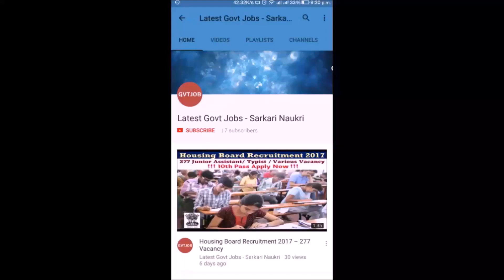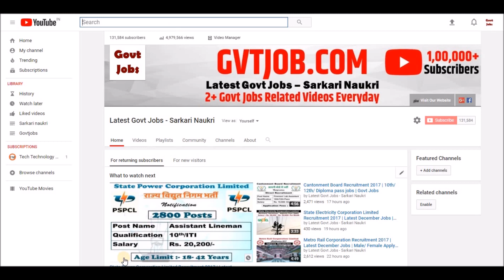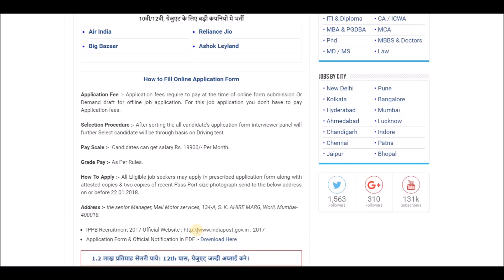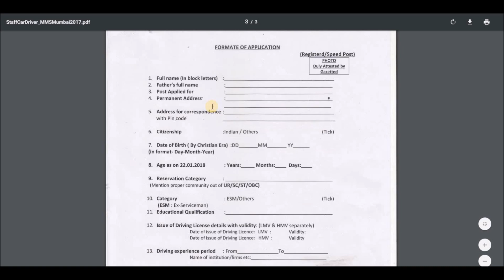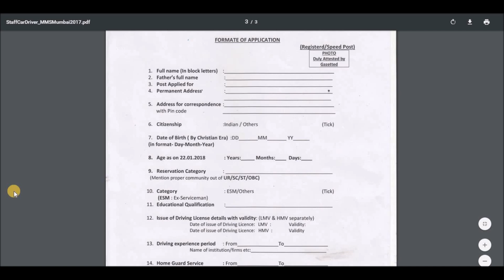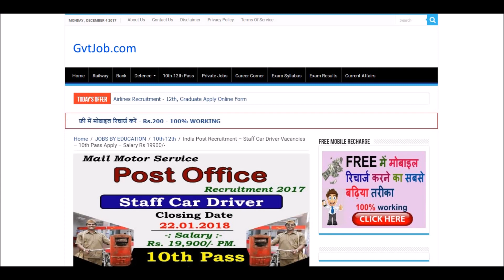India Post Recruitment 2018 | 10th pass jobs | Latest Govt Job